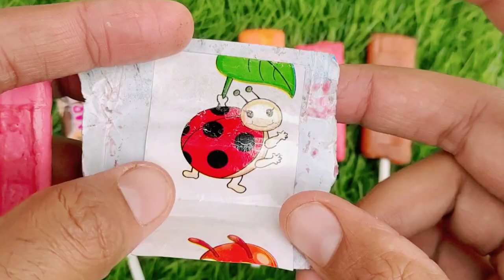Rafadan Tayfa, Çizgi Film, Trt Çocuk, ibi ve tosi,Doru, Maşa ile Koca Ayı, Kafa Değiştirme Oyunu03